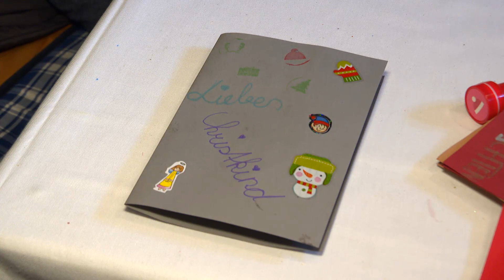Tiroler Bergadvent in der Wildschönau: Weihnachten wie damals